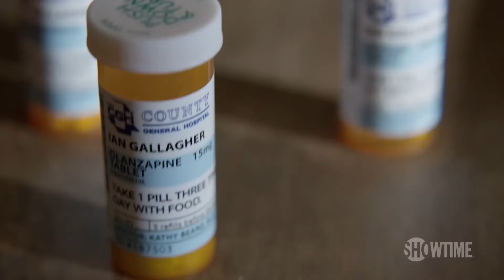Shameless ( Season 7 ) - Trailer VO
Título: Shameless
Título VO: Shameless
Temporada: Season 7
Cadena: Showtime
Creadores: John Wells, Paul Abbott
Actores: William H. Macy, Emmy Rossum, Ethan Cutkosky, Shanola Hampton